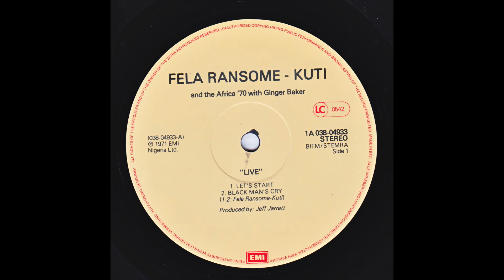Fela Kuti and Ginger Baker - Live! (1971) A1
Fela Ransome-Kuti And Africa ’70 with Ginger Baker - Live!
Vinyl, LP, Album, Netherlands - 19?? A1
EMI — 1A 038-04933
1080p

00:00 - - - A1 Let’s Start - - - (7.44)

Links:

xxx